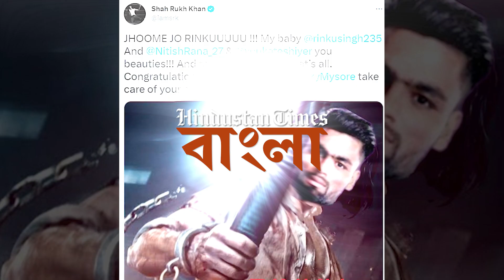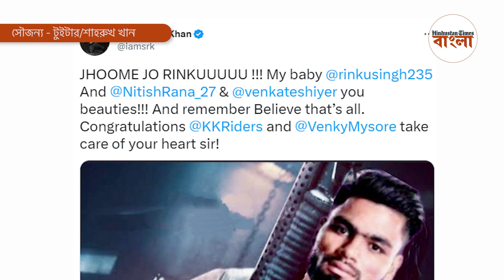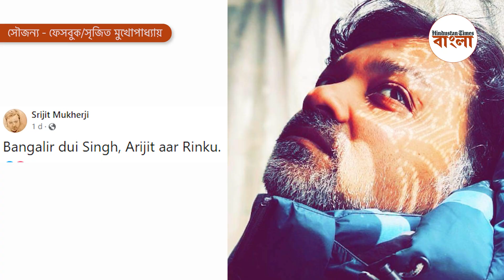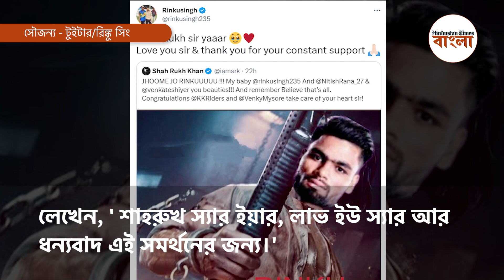রিঙ্কুর পাঁচ ছক্কায় GT-র বিরুদ্ধে রুদ্ধশ্বাস জয় KKR-র, প্রশংসা শাহরুখ-রণবীর-অর্জুনদের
৯ এপ্রিল ইতিহাস গড়লেন রিঙ্কু সিং। পাঁচ বলে পাঁচটা ছয় হাঁকিয়ে সকলকে তাক লাগিয়ে দিলেন তিনি। প্রশংসা এল শাহরুখ খান, রণবীর সিং, অর্জুন রামপালের থেকে। বাদ গেলেন না আমেরিকান পর্ন তারকাও।